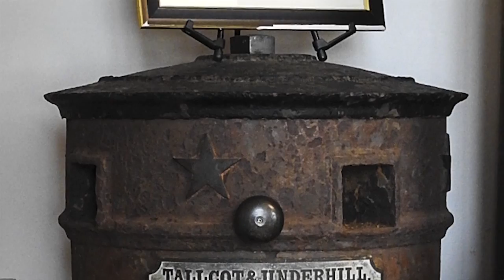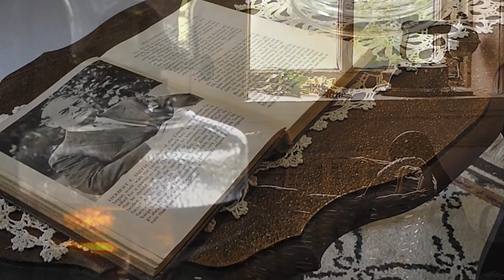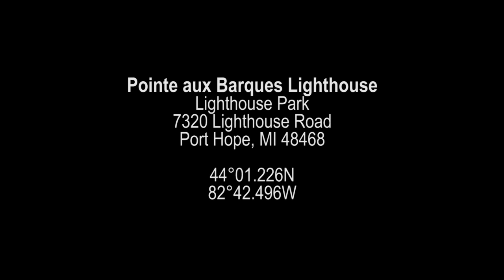Pointe aux Barque Lighthouse Museum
Museum video with faster music.